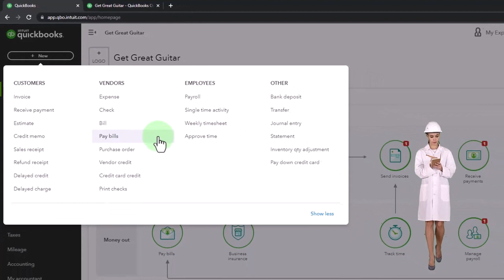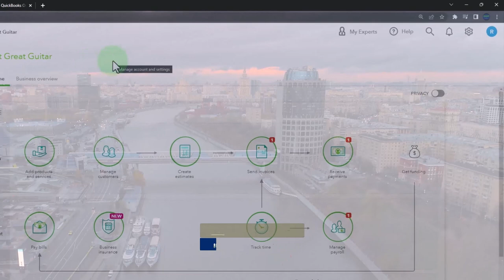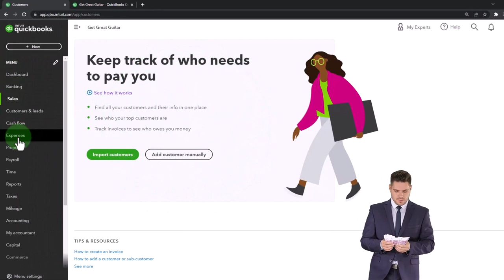Business and Bookkeeping Objectives & Locations Used to Achieve Them - QuickBooks Online 2023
Business and Bookkeeping Upjectives & Locations Used to Achieve Them